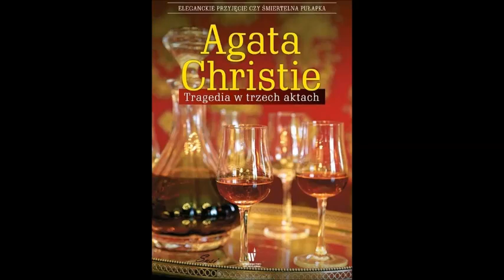Tragedia w trzech aktach 🎭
📙 Herkules Poirot nie musi szukać roboty, sama go znajdzie. Ktoś otruł pastora i lekarza – mamy ten sam modus operandi i świadków, a jednak śledczy są bezradni. Wśród podejrzanych jest kamerdyner. Uciekł, czyli zabił?...

Akt I Podejrzenie 00:00:01
Akt II Pewność 01:10:42
Akt III Odkrycie 03:08:20